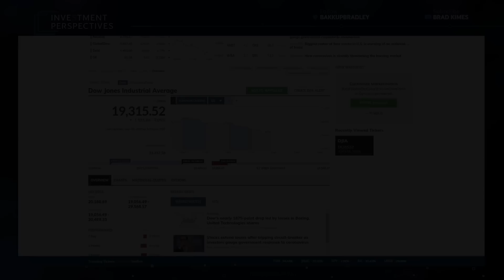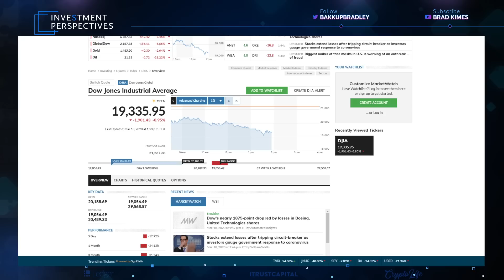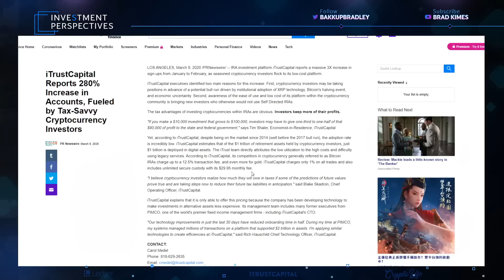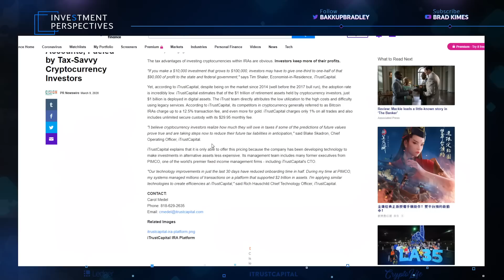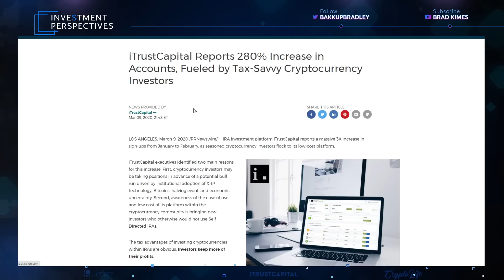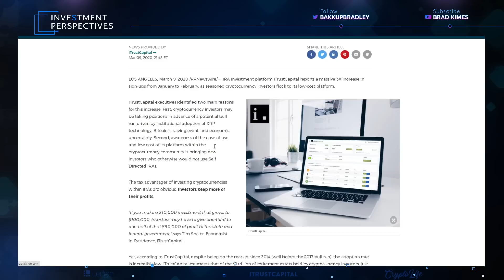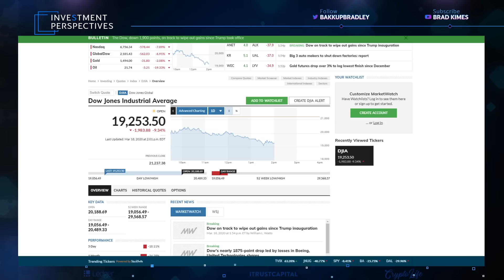iTrustCapital Reports 280% Increase In Crypto IRA`s